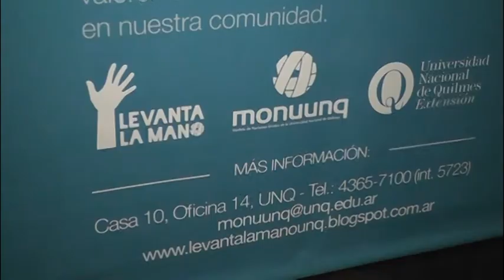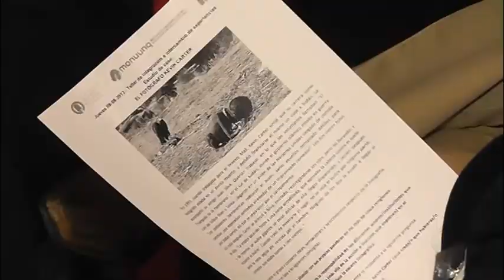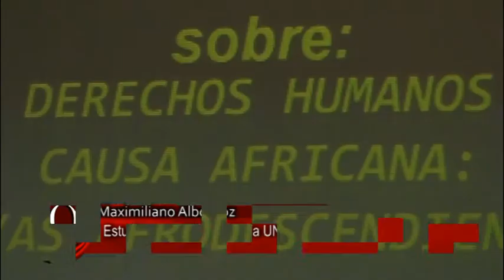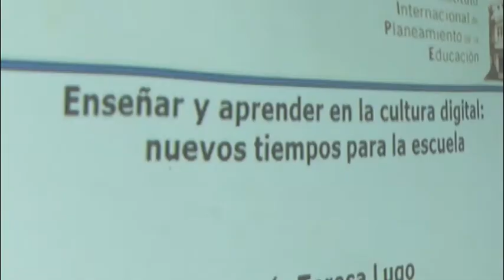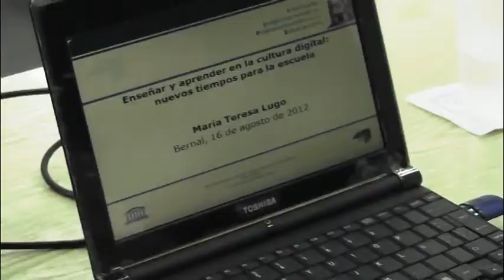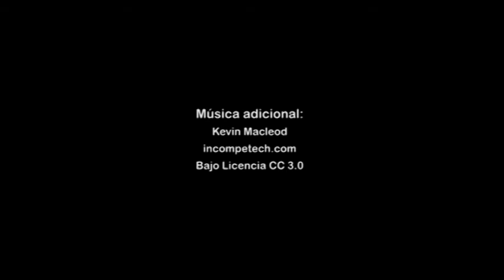Q.Noticias 2012 - Programa 14 (30-08-2012)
Q.Noticias 2012

7° Modelo de Naciones Unidas

- Leticia Monteagudo, Secretaria de RRII, Municipalidad de Quilmes
- Matias Penhos, Director del Proyecto de Extensión "Levanta la Mano"
- David Smith, Director del CINU Centro de Información de las Naciones Unidas para Argentina y Uruguay
- Howard Álvarez, Universidad Central de Venezuela
- Adriana Arismendi, Universidad Central de Venezuela
- Agustina Golato, Sagrado Corazón de Jesús de Quilmes
- Maximiliano Albornoz, Biotecnología UNQ

I Jornada del Proyecto Las tics en tutorías y orientación: "La integración de las TIC en las escuelas: Modelos 1 a 1"

- Maximiliano García, Director del proyecto de extensión "Las Tics en tutorías y orientación"
- Silvina Villar, Jefatura de región educativa N° 4
- Maria Teresa Lugo, coordinadora del área Proyectos TIC y educación del IIPE

Intercambio 2012

- Nogueira Nicolás, División Intercambios Estudiantes de Grado
- Maria Alejandra Monascal, Venezuela, USB - Universidad Simón Bolívar
- Carolina Beltrán, México, Universidad La Salle Noroeste
- Jade Jeans Paul, Francia, Sciences Po, Instituto de Estudios Políticos de París
- Katherin Alvarez, Colombia, Politécnico Gran Colombiano
- Ricardo Thaler, Brasil, USP - Universidad de San Pablo

Realización

Conducción
Fátima Luciano

Producción Periodística
Cristian Caraballo
Javier Vidal

Cámara
Cristian Verón

Cristian Verón

Diseño Gráfico y Apertura
Gustavo Giorgetti

Natalia García